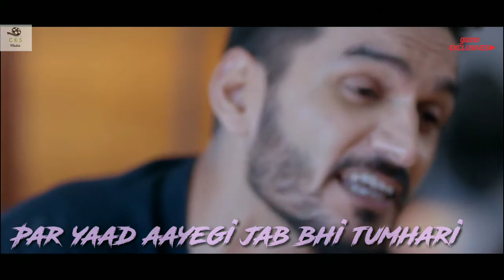Sad whatsapp status,gajendra verma new song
Whatsapp status video,gajendra verma new song,enjoy